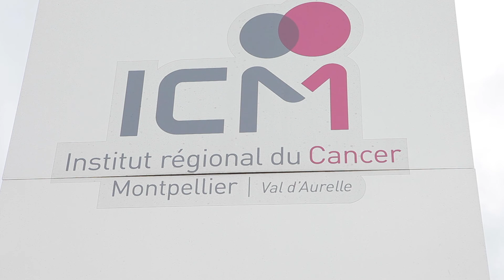Dépistage rapide et efficace du cancer du sein - Institut du Cancer de Montpellier / ICM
Vous pouvez réaliser un dépistage du cancer du sein à l'ICM.
Le cancer du sein est le 1er cancer chez la femme. Son dépistage est un enjeu majeur de santé publique. En effet, détecté tôt, un cancer du sein se guérit dans plus de 90% des cas !